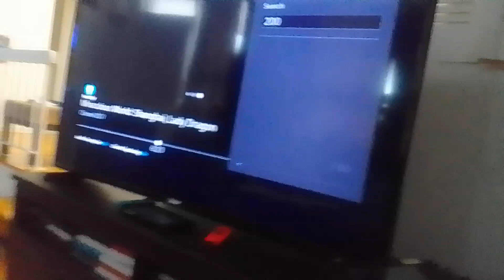destroyon fires bombs of tnt at tyler shope & kevin with cannons & they explodes 4 times supernoobs